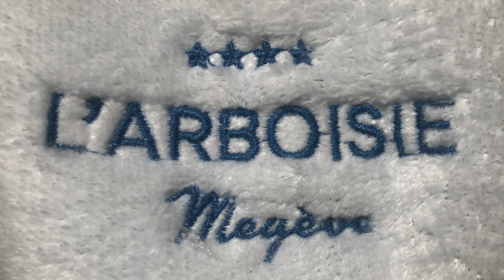Snowtrip 2019 Megève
Cette vidéo traite de Snowtrip 2019 Megève